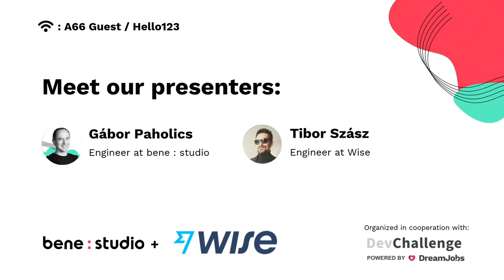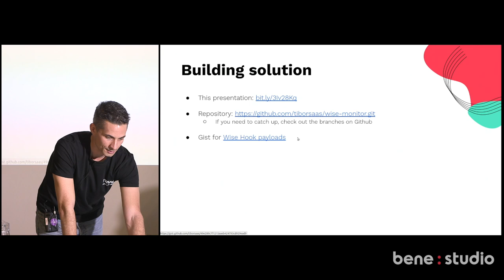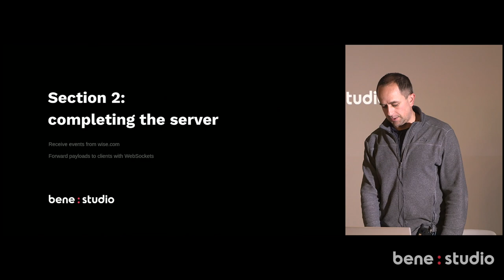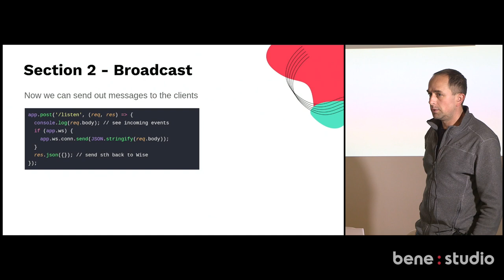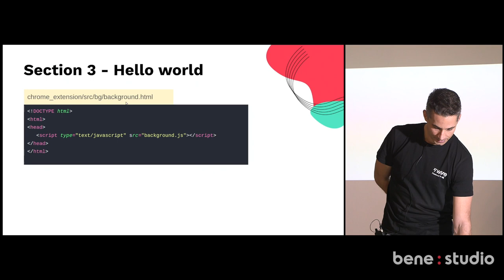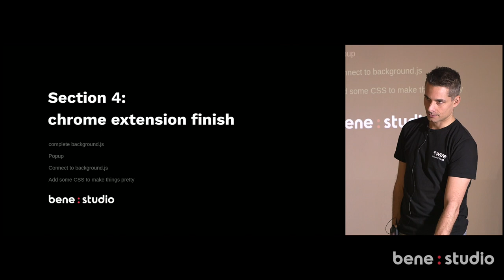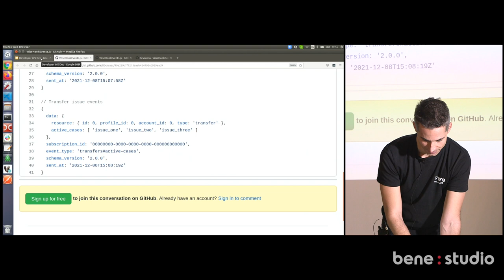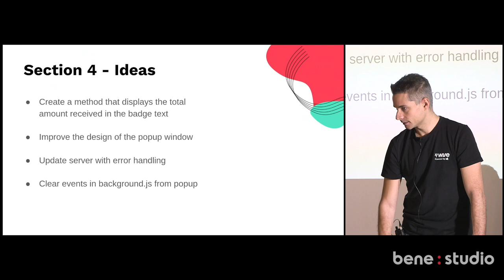Creating a Chrome extension using Wise API webhooks | JavaScript workshop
Organized by bene : studio and Wise, in cooperation with DreamJo.bs DevChallenge.

We are a global technology company that designs, develops and integrates solutions for corporate innovators and startups, mainly in HealthTech. At bene : studio, we create IoT, mobile & web apps and enhance core systems with an approach focused on user experience. For the past 10 years, we have been working on 100+ projects for US & EU clients, from stunning startup prototypes to large-scale systems for enterprises for companies including DynamiCare Health, GE Healthcare, Johns Hopkins University, Volkswagen Group, Cushman & Wakefield, Labworx, Coopah and many more.